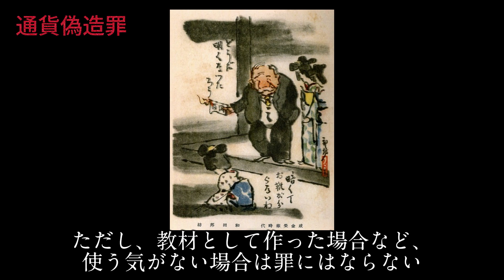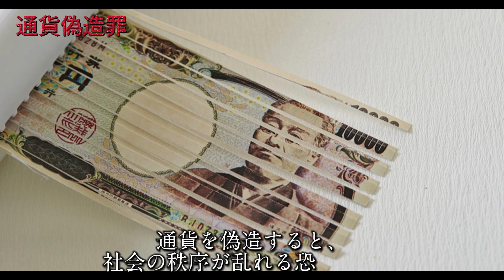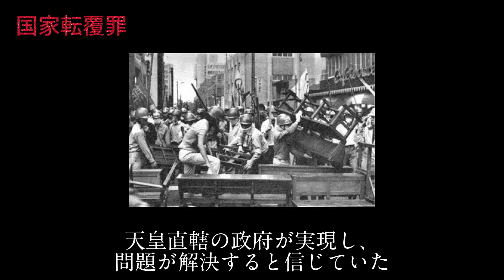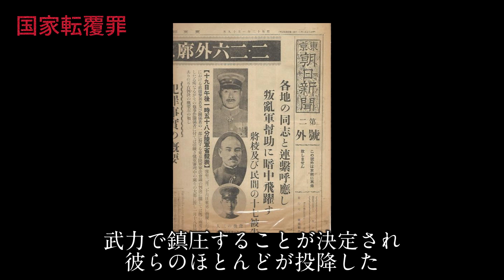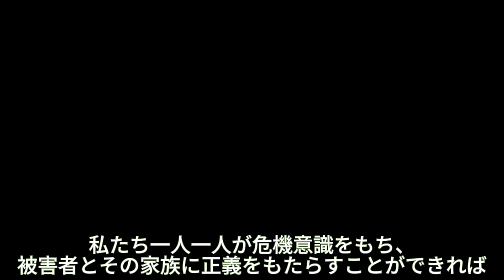「刑罰が死刑しかない？」殺人よりも重い罪2つ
通貨偽造罪は「準備しただけ」でもNGです

重々注意しておりますが、何か問題がありましたら概要欄のメールにてご連絡頂けますようお願い致します。内容を確認させて頂いた上、迅速に対応させて頂きます。